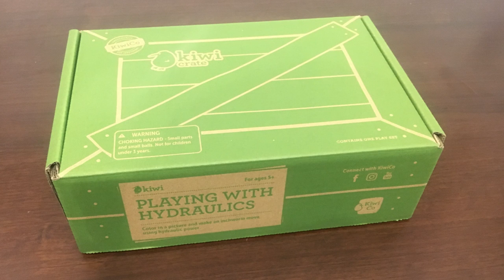What happens when black holes collide? | EXPERT ANSWERS PHYSICS GIRL QUESTIONS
What happens when black holes collide? What is the speed of gravity? There are so many weird questions related to gravitational waves.

Thanks to Amber Strunk, Michael Landry and LIGO Hanford Observatory!

Creator/Host: Dianna Cowern
Editor: Levi Butner
Producer: Imogen Ashford